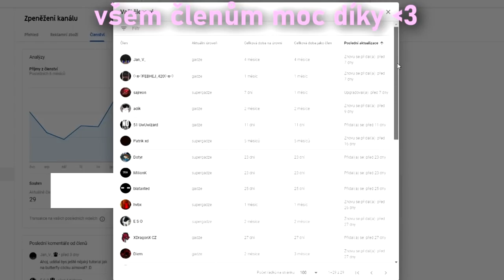Minecraft, ale klikám zubním kartáčkem (50+ CPS) Rozbil jsem myš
Ahoj, v dnešním videu jsem udělal trochu šílenost. Vzal jsem svůj oscilační kartáček a zkoušel s ním klikat na všech myších, které jsem doma našel. Jedna to dokonce odnesla (normálně funguje, ale už jsem s ní nebyl schopen dát tolik CPS jako když jsem začal) a nakonec jsem to šel otestovat do fightu! Všechny x-clicky byly použity pouze pro tohle video a pro Vaše pobavení, byl jsem předem domluvený se Ziblackingem a měl jsem na účtu cps bypass, mimo video nic podobného nepoužívám a pokud Vy něco takového budete zkoušet, je to na Vaše vlastní nebezpečí.

Resourcepack: Fuchsia by Airbus

PC:
Intel Core i5 8400
RTX 2070
16GB RAM
1T HDD + 250GB SSD
Corsair RM650x

Periferie:
myš: Glorious Model O
klávesnice: Hyper X Alloy Elite RGB
Mikrofon: Rode NT-USB
Sluchátka: Hyper X Cloud II
Monitor: Samsung C24RG50